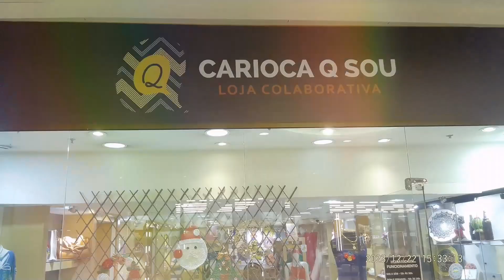Entrevista com Claudia de Paula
Olá!

Esse é o canal da HFTV, o portal de vídeos da internet. Aqui vamos trazer vídeos pra informar, inspirar e divertir.

Segue a gente e ativa o sino 🔔 pra saber tudo que tá rolando aqui no canal da HFTV no YouTube. 🔔👍🏼